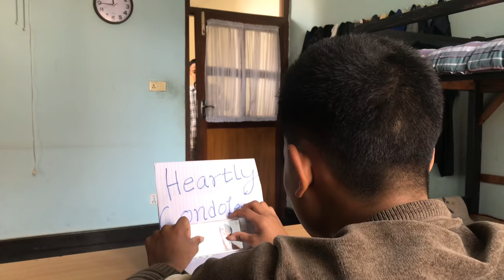Rainy Season | Prasanna Lama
Title:- Rainy Season
By: Prasanna Lama ( Mr. Happy )